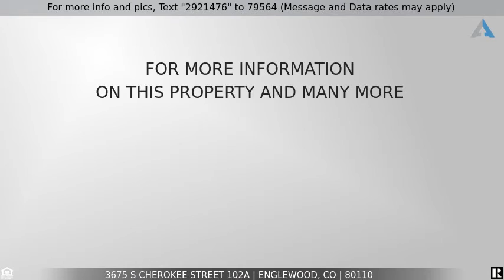Priced at $220,000 - 3675 S Cherokee Street 102A, Englewood, CO 80110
Newly remodled unit in 55 and older community

This is a new unit in an established building, new kitchen with all new appliances and cabinets, new carpet, new paint.  Very open and bright for a ground floor unit. Two bed, 2 bath with a Master En-suite.  This unit is ready to move-in and ready for you to make it your own. Building is age restricted, 55 and older, no pets and no rentals so everyone is an owner which means well cared for building and amenities which include community room, pool, bar-b-q area, underground parking space and plenty of over flow parking for guests. You're close to shopping, restaurants and public transportation (Englewood light rail station) Easy access to downtown on Broadway and a quick trip to the mountains via Hampden 285.  If this sounds like a place for you please schedule your showing soon!!
Washer and Dryer and Living Room TV are negotiable
Electricity is covered in the HOA fee for this unit.

Listing Courtesy of:  Colorado Home Realty

The content relating to real estate for sale in this Web site comes in part from elookyloo, and was released for advertising syndication by the listing broker. Real estate listings are held by brokers other than Denver Realty Group. All information provided by the listing agent/broker is deemed reliable but is not guaranteed and should be independently verified. Information current as of 7/10/2020. All properties subject to prior sales.